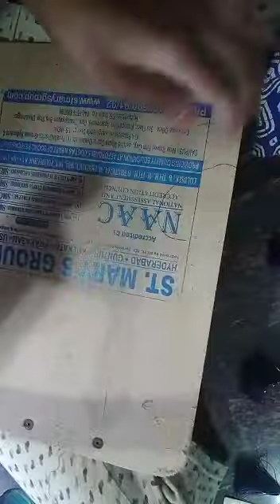కొంగు ముళ్ళు కుట్టే విధానం